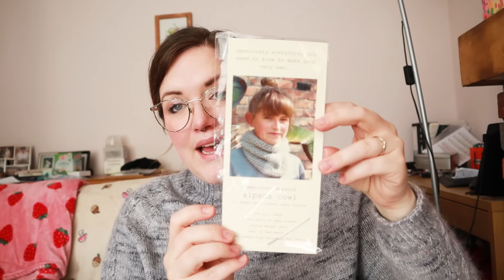Fresh Starts - Episode 1 ¦ The Corner of Craft Knitting and Crochet Podcast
Time for a fresh start in regards to the podcast, I think! It's been 10 months since I last posted a podcast, so I decided to start anew, with season 2! We chat baby knits, socks, sweaters and blankets, as well as a brief stash enhancement. Lots of WIPs and one almost-FO. Can't wait to get this podcast back to being a monthly video again.

For more information about anything I talked about, please check out the podcast notes

Use code CRAFTEA to claim your FREE tea samples with your order! (One use per customer)

00:00 Tea of the day
03:27 What I'm Wearing
07:43 Baby Aosta Cardigan
11:27 Stripy Sock
15:13 Fernweh Shawl
19:38 Little Squares Blanket
24:58 Field Day Cardigan